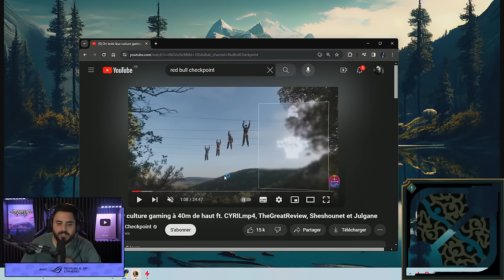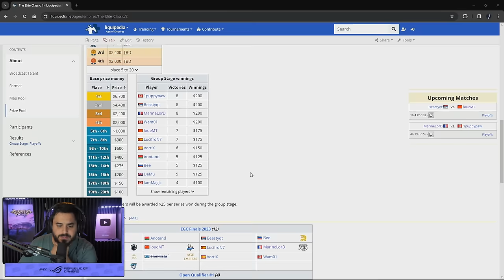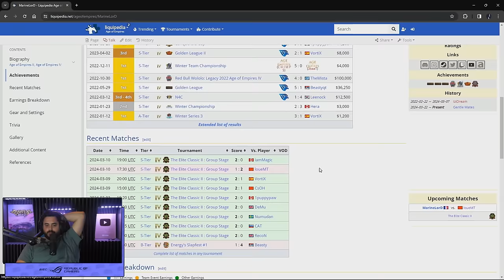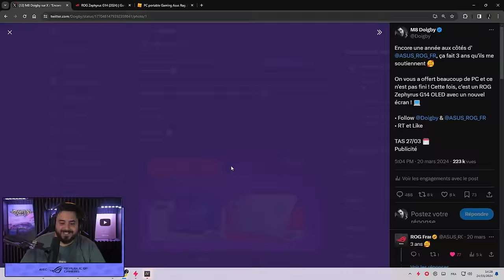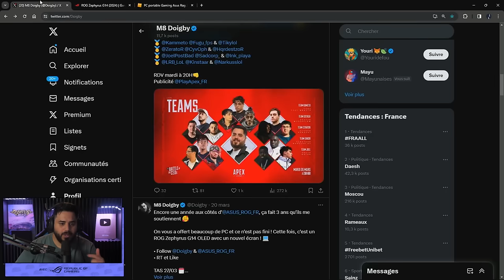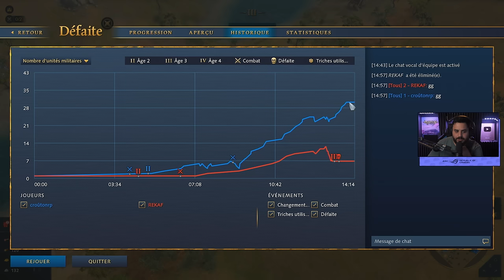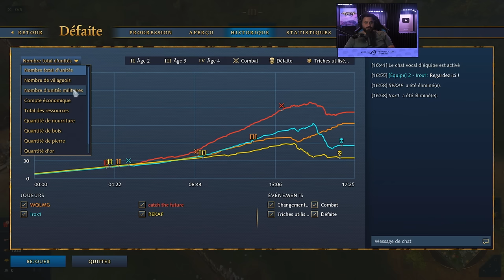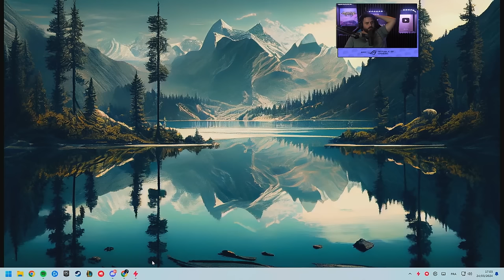UNE GAME DE LOL ET GO AOE4 POUR MARINELORD clipped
💜 → Nouveau joueur M8 pour le jeu Age of Empire 4, je vous le présente !